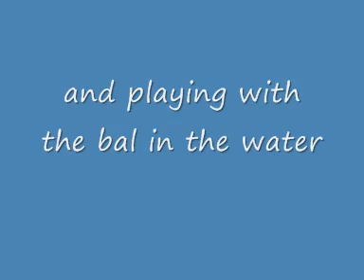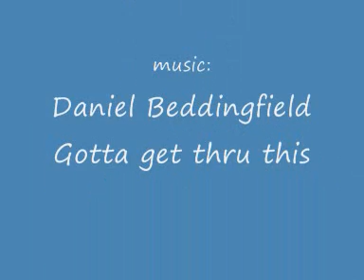Jessie at the beach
Jessie and her friend Zarah, the Sheltie of my sister, had a nice day at the beach a few years ago. I finally made a compilation of the clips and photos I took that day. Enjoy!